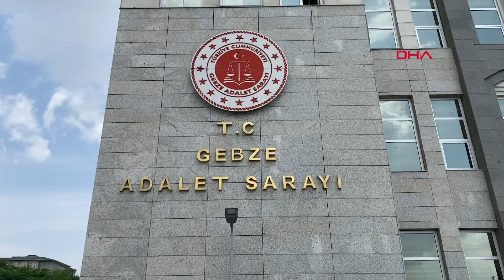Evlilikleri 1 yıl sürdü! Şarkıcı Ece Ronay boşandı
Şarkıcı EceRonay, geçen yıl nikah masasına oturduğu eşi ve çocuğunun babası Mehmet Bilir ile anlaşmalı olarak boşandı.

Temmuz ayında bebekleri Miran’a kavuşan çift, geçen sürede boşanmaya karar verdi.